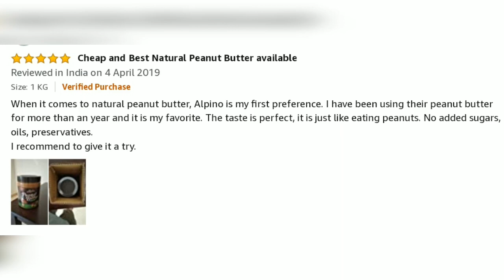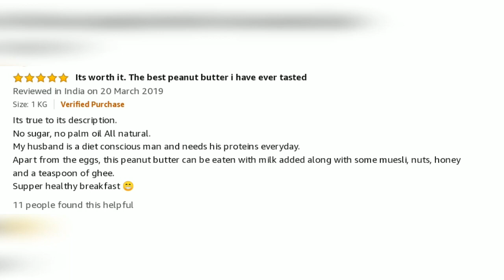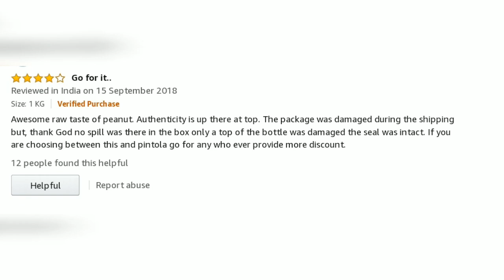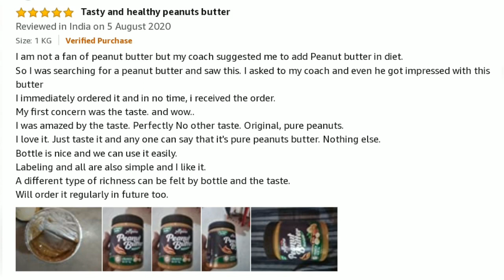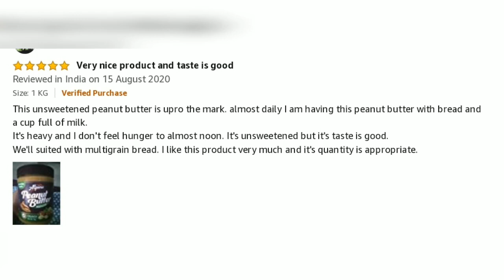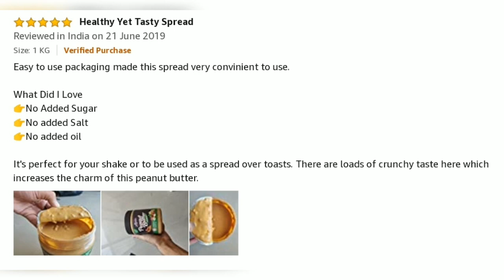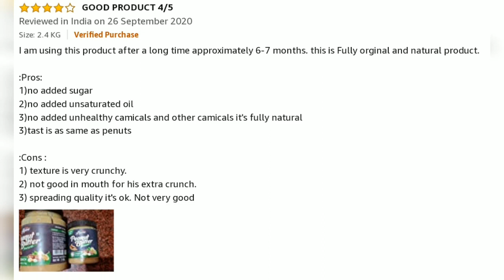Alpino Natural Peanut Butter Crunch 1 KG | Unsweetened | Made with 100% Roasted Peanuts - Reviews